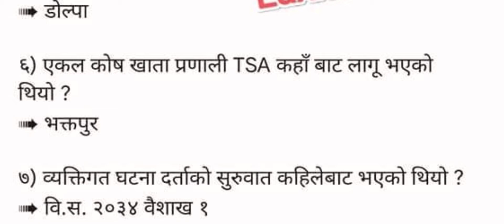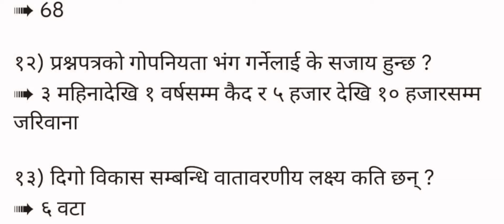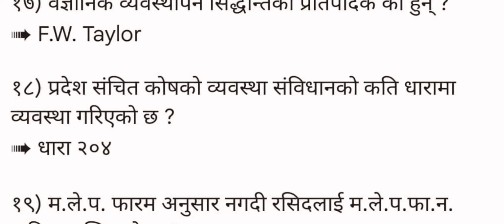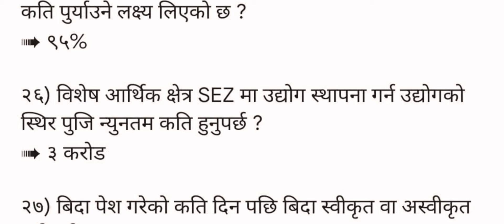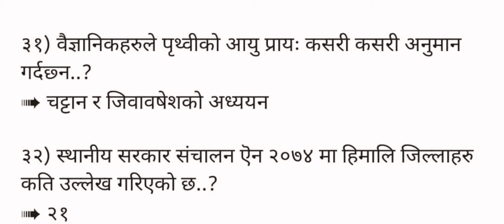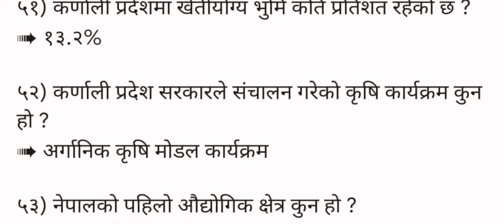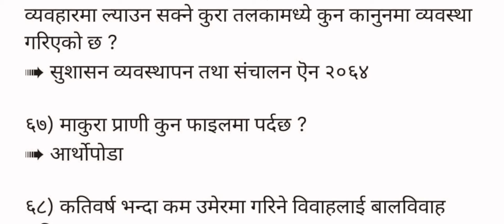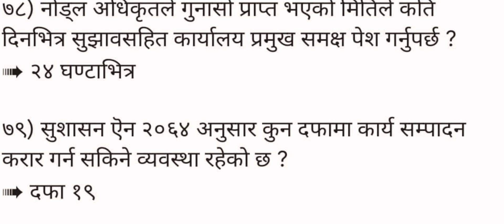Karnali Pradesh Loksewa Level 4 Exam Question 2080 | Sahayek 4 Loksewa Exam Questions 2080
Loksewa question
Loksewa preparation
Loksewa questions answer
Loksewa exam old questions
Loksewa exam important questions
Loksewa preparation gyan mark